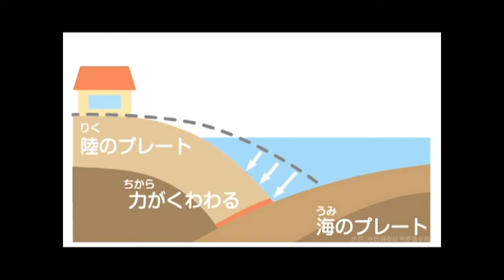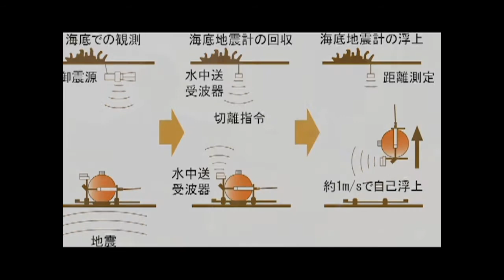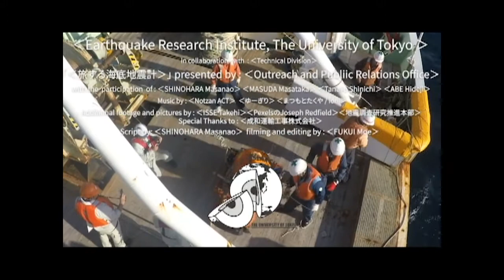旅する海底地震計/OBS(Ocean Bottom Seismometer): The traveler【海域観測】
日本周辺で発生する大地震の多くは、海底の下で発生します。
これらの地震を研究するには、震源のなるべく近くで観測することが重要であり、そのために海底地震計が使われています。この海底地震計について紹介します。

Many large earthquakes occur below the sea floor.
To study these earthquakes, observations close to the hypocenter are essential.
Ocean Bottom Seismometer (OBS) observing earthquakes on the seafloor
is useful equipment for the study. OBS developed at ERI is presented .